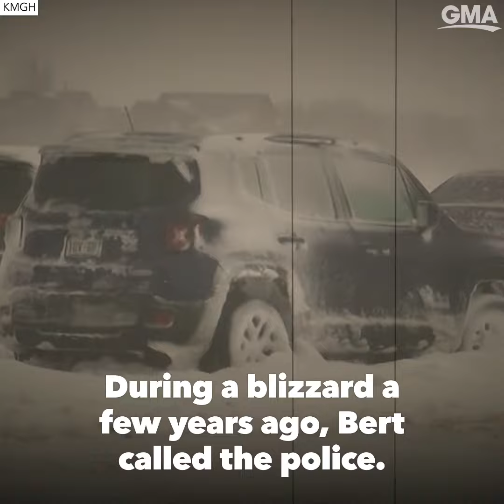Holocaust survivor and chef has been serving meals for more than 7 decades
Ninety-year-old Bert Kotlarczyk works at a nursing home and rehabilitation center near Denver and says it's gratifying to help others who can no longer help themselves.